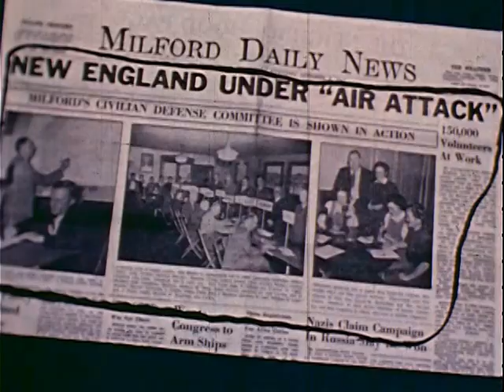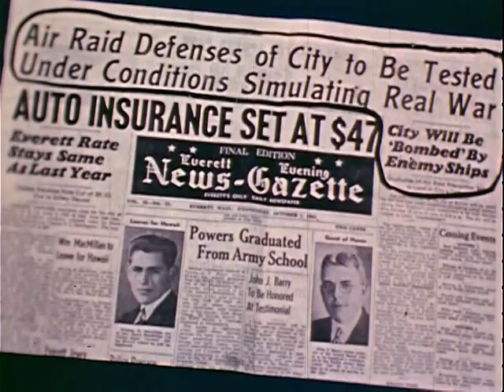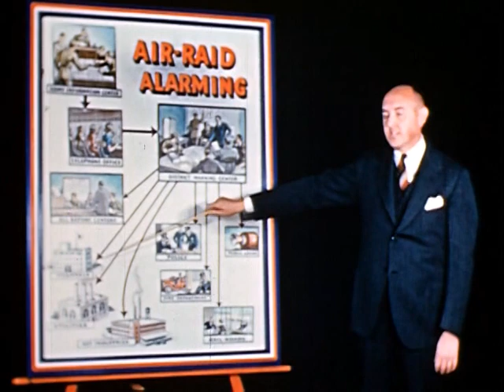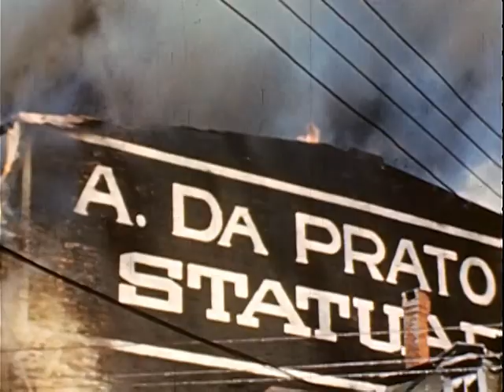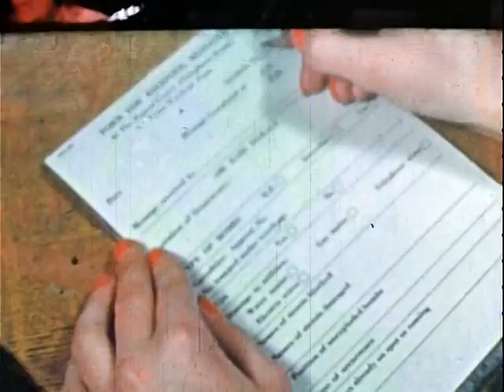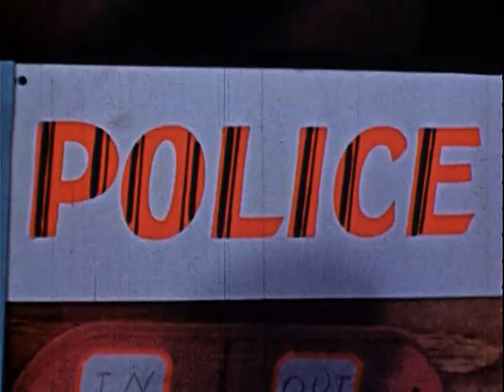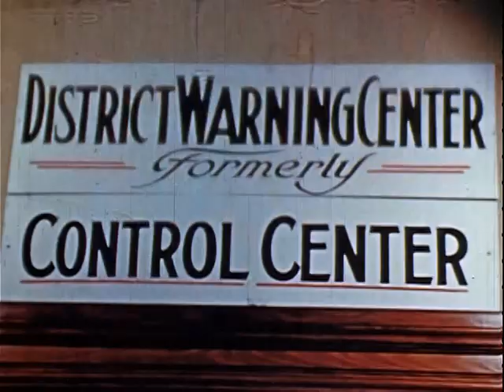Spread the Alarm (1942)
Explains the liaison between the telephone system and civilian defense units. Describes an air raid drill in Newton, Mass. A warden reports bomb damage to the information center. Fire equipment and medical aid is dispatched to the scene. Public utility representatives stand by to take charge of the repair of water mains, electrical and telephone equipment, etc. DVD copied by IASL Master Scanner Timothy Vollmer.

National Archives and Records Administration - ARC Identifier 38165 / Local Identifier 171.54 - SPREAD THE ALARM - Office for Emergency Management. Office of Civilian Defense. (05/20/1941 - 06/30/1945).